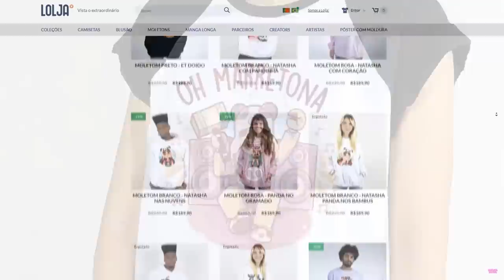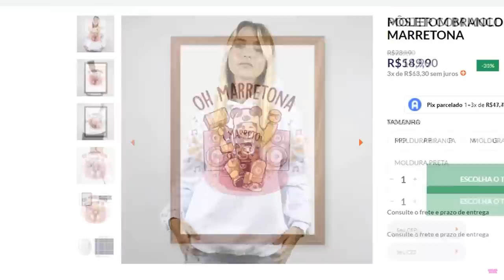OBBY EM DUPLA, porém SOMOS FOGO E ÁGUA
🐼 JOGAMOS O JOGO DO FRIV NO ROBLOX ?

NatashaPanda😊